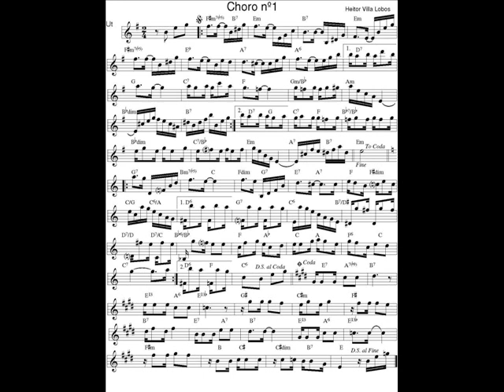DOCE DE CHORO : Choro n°1 - H. Villa-Lobos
DOCE DE CHORO : Choro n°1 - Heitor Villa-Lobos